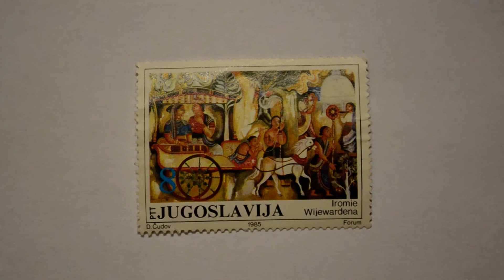Postmark YUGOSLAVIA 1985 8 Iromie Wijewardena